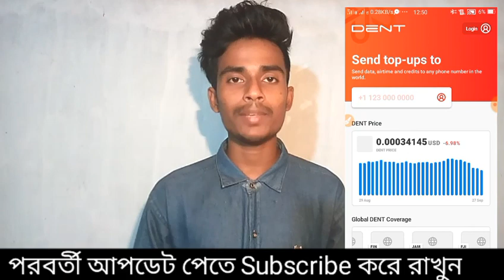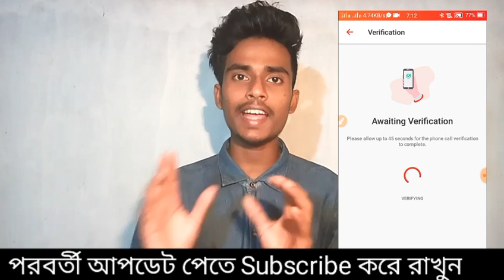Dent App Joining/Register Problem🔥 ।। ডেন্ট অ্যাপে জয়েন করতে পারছি না কেন?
HELLO FRIENDS
SUFAL IS BACK WITH AN ANOTHER VIDEOS
WATCH THIS VIDEO WILL BE BENEFITED